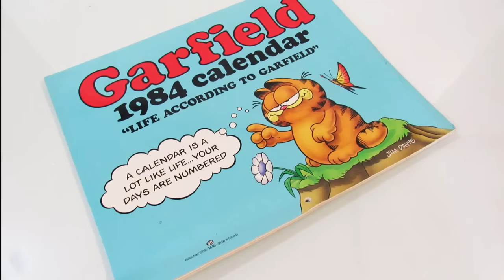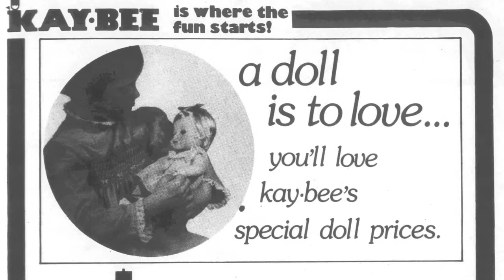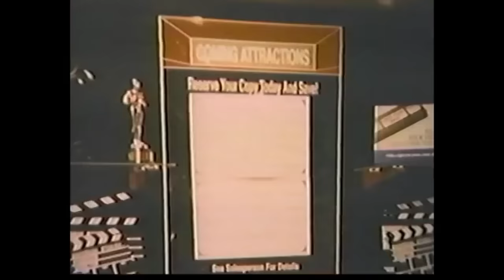The Ultimate 1980s Mall Experience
The brightly lit signs above call out to you, the odor of pizza, Chinese cuisine, and deep-fried everything assaults your nostrils, and the sounds of hundreds of fellow patrons journeying from one end of the massive structure to the other rattles your eardrums... and you love every second of it.

This is what it was to embark on a trip to the mall in the 1980s. Join us in this video as we travel back in time, and together we'll take part in the ultimate 1980s mall experience!

We'd love to have you join in on the fun!

Celebrating Yesteryear - In this series of videos, we explore a variety of nostalgic subjects with an emphasis on being both informative and entertaining. We take inspiration from some of our favorite nostalgic channels here on YouTube, including Recollection Road and Rhetty for History.

Written By: Anthony J. Rapino
Hosted and Narrated By: Jon Reddick
Produced and Edited By: Anthony D. Grate

Smith, Keith. "Arcade Origins." The Golden Age Arcade Historian.